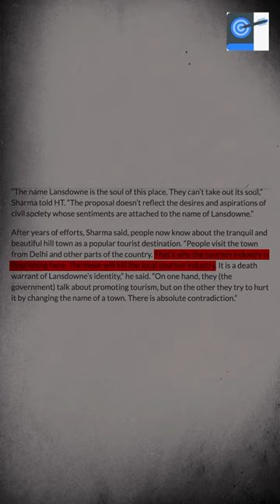Why is Lansdowne in danger?🏔️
Unacademy Learner App Benefits:

1. Learn from your favourite teacher
2. Dedicated DOUBT sessions
3. One Subscription, Unlimited Access
4. Real-time interaction with Teachers
5. You can ask doubts in a live class
6. Limited students
7. Download the videos & watch offline